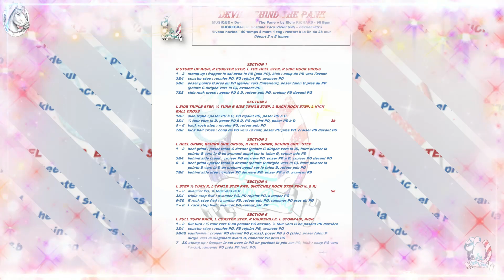" DEVIL BEHIND THE PANE " de Josiane Tara VICINI - mini tuto : Léa Country Dance - Eloie Richard